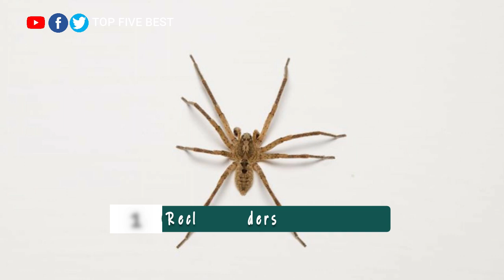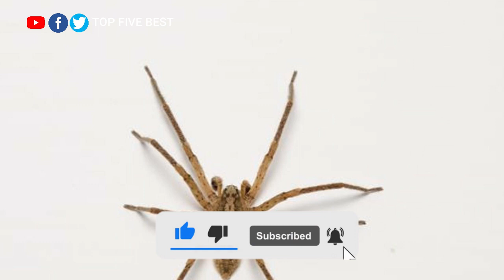Top 5 Most Scary Spiders on Earth.